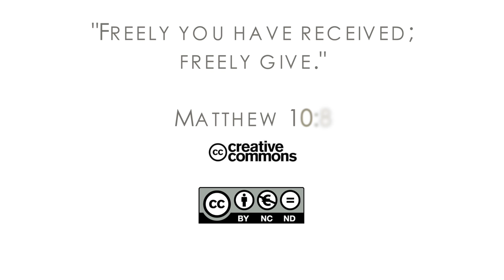18Q01 / 10 Canine Literature Evangelist